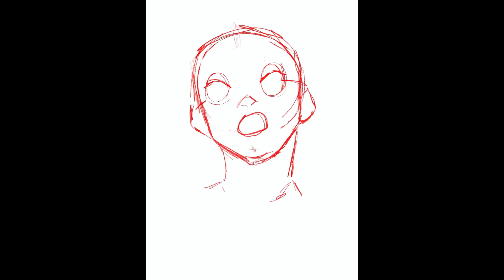Old Self Portrait Speedpaint [October 18, 2020]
Not much to say about this piece, thb ^^ Just an old self portrait from when I had pink hair.

PATREON REBOOT IS STILL IN PROGRESS, PLEASE KEEP AN EYE OUT FOR THE OFFICIAL REBOOT ANNOUNCEMENT IF YOURE INTERESTED IN SUPPORTING ME FURTHER SO THAT YOU GET THE MOST OUT OF OUR EXPERIENCE TOGETHER!

¤If you'd like to support me and my art, please consider checking out my other social media!¤

Materials Used:
~Procreate + Apple Pencil
~Capcut
~Wondershare Filmora